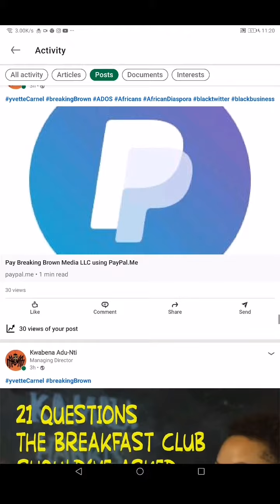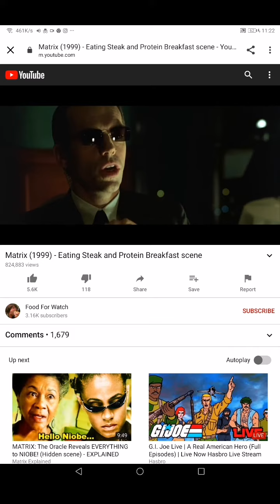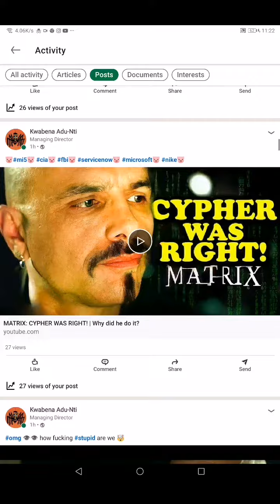The end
Hell, no way out...